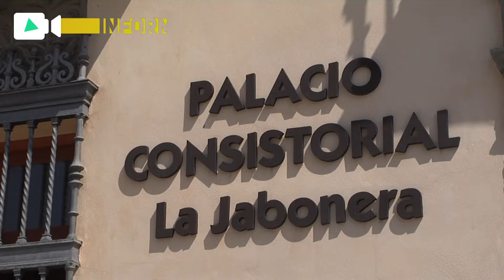Las concejalías de Festejos y de Mayores se trasladan a La Jabonera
Atendiendo al público de lunes a viernes de 8:00 a 15:00 horas

La concejalía de Festejos y la concejalía de Mayores cambian de ubicación y se trasladan al Palacio Consistorial La Jabonera, concretamente se encuentran en la primera planta. Ambas mantienen el horario de atención al público que engloba desde las 8:00 horas hasta las 15:00 horas de lunes a viernes.